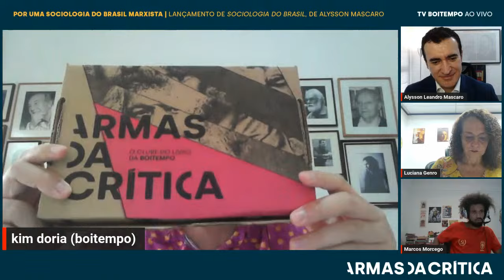Por uma sociologia do Brasil marxista | Alysson Mascaro e Luciana Genro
Por uma sociologia do Brasil marxista
Debate com Alysson Mascaro e Luciana Genro
Mediação: Marcos Morcego

Em SOCIOLOGIA DO BRASIL, Alysson Mascaro apresenta uma sistematização radical do campo de estudos sobre a sociedade brasileira a partir de três vertentes: a liberal, a não liberal e a crítica. O autor propõe uma leitura crítica marxista a respeito da sociedade brasileira e busca romper com suas típicas limitações liberais ou organicistas, inscrevendo nesse contexto o decisivo aporte crítico. O pensamento de autores como Florestan Fernandes, Lélia Gonzalez, Clóvis Moura, Ruy Mauro Marini, Caio Prado Júnior, Sérgio Buarque de Holanda, Gilberto Freyre, Guerreiro Ramos, Darcy Ribeiro, entre outros.